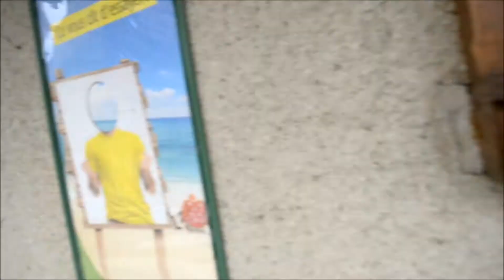Vlog's - Coulisses Concert de Noël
Groupe FLASHBACK
Concert de Noël - Puy l'Êveque
13/12/14

Membres :
Chant: Mathis Guettache
Chant/Guitare Rythm : Louna Siefridt
Basse: Vladimir Schnakenbourg
Clavier/Piano: Robin Bessou
Guitare solo: Florian Nallit
Batterie : Nino Dupré Bertoni
Photographe,assistance, vidéos : Victoria Carles

Remercient :

Réalisation :
D-trois.mille.cent